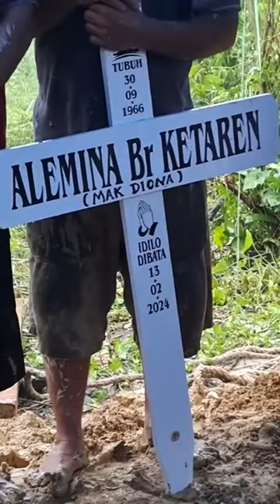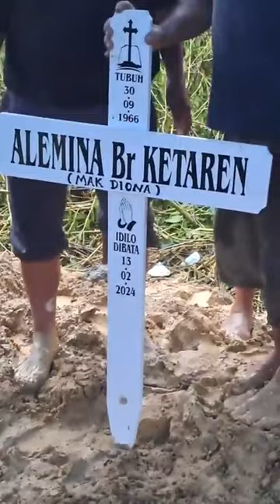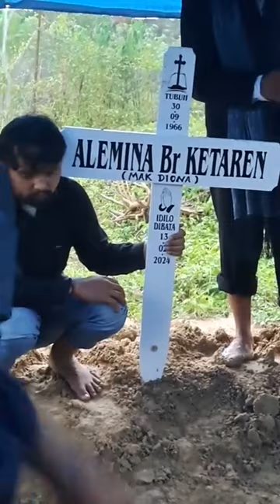ADAT BATAK PEM@KAMAN ALEMINA KETAREN DI BANGUN BOLAK SIMANTIN SIMALUNGUN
Pemakaman Alemina Br Ketaren (Mak Diona) di Bangun Bolak
Meninggal di rumah Sakit di Medan, Selasa 13 Februari 2024 , Tutup usia 57 Tahun
Rumah duka jalan Jamin Ginting Berastagi.
Adat Pemakaman Kamis 15 Februari 2024.

LINTAS DANAU TOBA  LINTAS WISATA SUMATERA UTARA